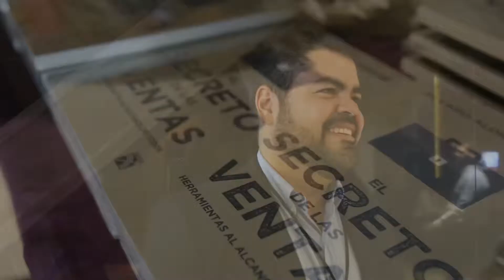Testimonios de participantes de Conferencia.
Testimonios de participantes en la Conferncia: Puedes jubilarte siendo joven. Febrero 2019